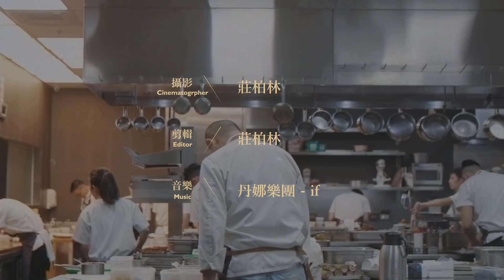【金馬54｜江振誠訪談影片】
江振誠說，這一次為金馬獎準備入圍酒會晚宴最特別的地方是，他希望為海內外電影人設計一個電影式的晚宴。

除了在每一道料理加進臺灣的元素在裡面，江振誠還希望讓所有電影人感受到電影的元素。除了視覺、觸覺、聽覺，也期待能夠在擺盤上面，或者在互動上，讓料理本身與電影人有更多的接觸。

在這個晚宴上，讓與會嘉賓能夠邊看、邊聽，感受到不同層次的驚艷。

攝影、剪接：莊柏林
第54屆金馬獎頒獎典禮將於11月25日在台北國父紀念館隆重舉行！